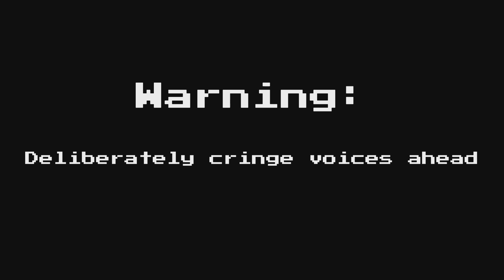Idiot plays Deltarune for first time: Episode: 2: Lancer